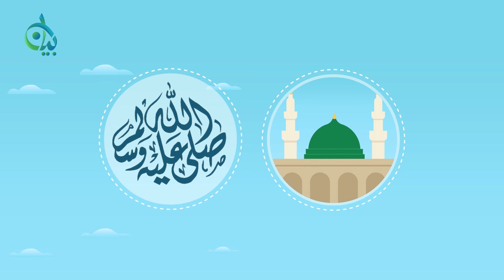هل يمسح الحصى عن جبينه وهو يصلي ؟ || سلسلة بيان || موشن جرافيك